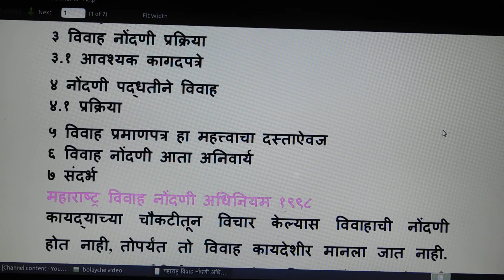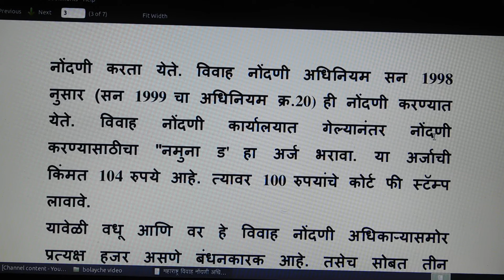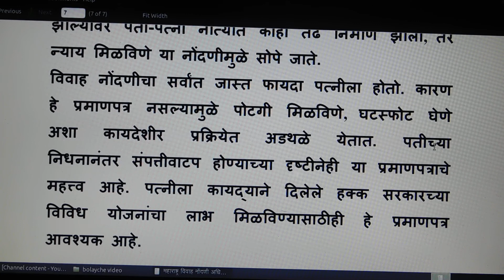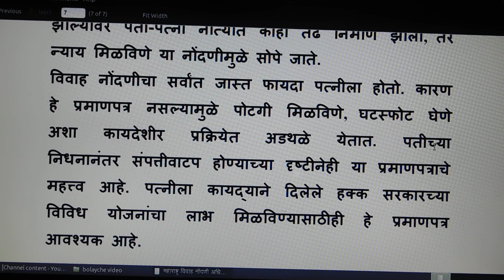विवाह नोंदणी कायदा 1998./विवाह नोंदणी अधिनियम 1998 ।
Hello friends welcome to KRK-Law & KNOWLEDGE.   this      Channel  where you will get legal  & general knowledge, This video is helpful for practicing lawyers , students of LL.B and an aspirants for judicial services examinations .  this video relates to   --विवाह नोंदणी अधिनियम 1998 ।विवाह नोंदणी कायदा 1998.